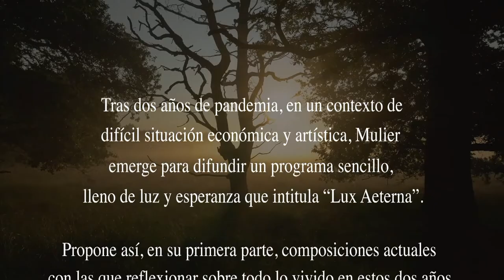O Lux Beatissima · M. Patterson · Mulier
*«O Lux Beatissima» de Mark Patterson
*Coro: Mulier (Asociación Coro Amadeus de Puebla de la Calzada)
*Intervención en partes reducidas: C. Becerra y R. Muñoz
*Piano: José Luis Pérez
*Director: Alonso Gómez

*Programa: «Lux aeterna. Música para después de una pandemia»
*Estudio y producción: Alonso Gómez Gallego.

*Live recording. 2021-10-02 / Badajoz, (Badajoz)
*Concierto celebrado en Espacio cultural Santa Catalina de Badajoz
*Montaje del vídeo: Maxi

Amadeus Choir Project